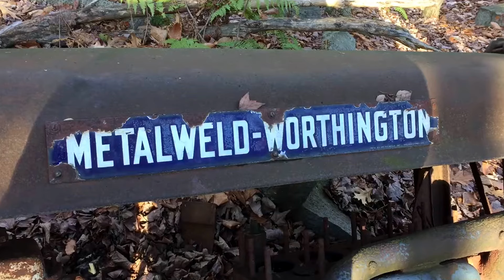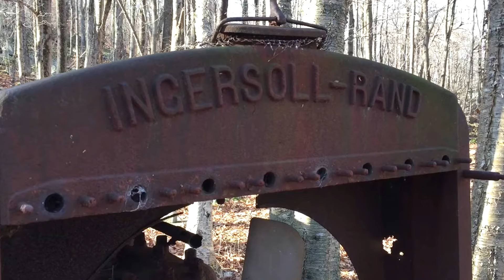Beautiful Place #107 Abandoned Mountain Mining Camp Berkshires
I think that this is my best Capture to date . It's a Mining camp operation in the middle of the mountains complete with mine ( blocked off ) vehicles , large mining equipment , buildings etc . It's literally like a time capsule in the middle of nowhere untouched and standing the test of time . Just an amazing experience.

This is the reason why I love this Lifestyle the incredible places you find when you remove yourself from the inside and live on the outside . The outside is where the magic is period , no comparison. Get outside and explore and find your own magic .

Follow Gary Clark on Facebook and like my Facebook page A Life Worth Finding.